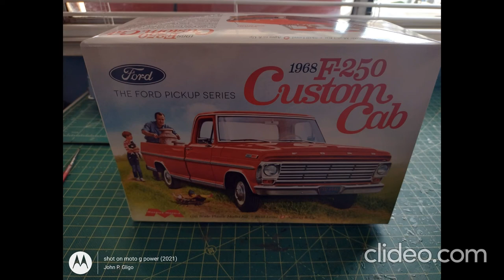MOEBIUS 1/25 1968 FORD F250 LONG BED PICKUP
Here's my build of the recently issued 1968 Ford F250 by Moebius! I painted it in a Banner Red by Krylon. I went for a well used pickup with some good weathering details! There was a hold up finishing this build as it came with a warped hood so I reached out to Moebius and they sent me another hood! All set now! I have plans in the future to do an F250 service truck!